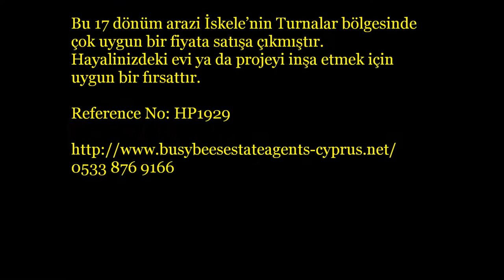HP1928 - 17 DÖNÜM ARAZİ TURNALAR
40,000£
• Çok uygun bir fiyat
• Huzur dolu bölge  • 17 dönüm arazi
• Boğaz’a 5 dakika uzaklıkta

Bu 17 dönüm arazi İskele’nin Turnalar bölgesinde çok uygun bir fiyata satışa çıkmıştır.  Hayalinizdeki evi ya da projeyi inşa etmek için uygun bir fırsattır.

Reference No: HP1929